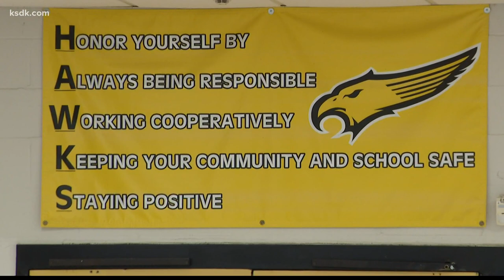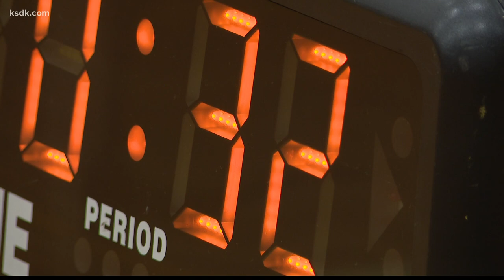After months of being sidelined, Hazelwood Central is back on the court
HAZELWOOD, Mo. - When you step foot on the Hazelwood Central campus, you’ll notice a lot of empty space in the parking lots and practically no one inside the school.

“It’s weird, it’s no kids here, it’s empty,” said Hazelwood Central head basketball coach Brandon Gilmore.

That’s because last summer, the Hazelwood School District switched from in-person learning to virtual, deflating many hoop dreams for the Hawks.

“This school year hasn’t been the same, kind of sucks because it’s my senior year,” Jai Graham said.

While the chances of adding some banners to the walls in the gym or some more plaques in their trophy cases seemed slim, the team never gave up hope.

“I never thought that we weren’t going to play,” Gilmore said. “I knew that we were going to play eventually so I just tried to stay mentally ready.”